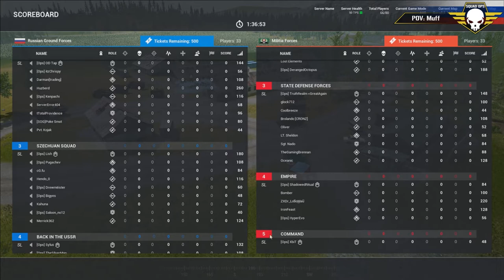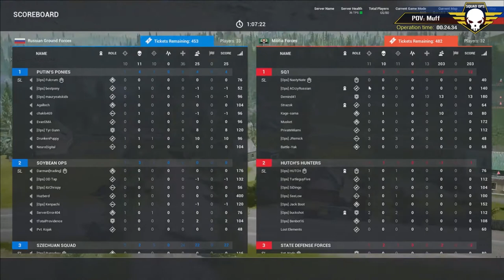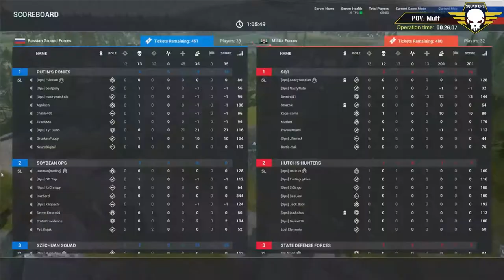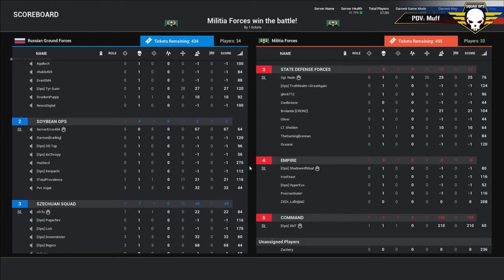Squad Operation: Rising Giant - Round 1 (04/12/2017) Squad Gameplay (VoD) HD